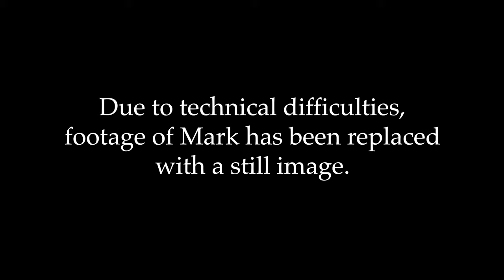Jim Ballinger: Former Director of the Phoenix Art Museum - Epi. 100, Host Dr. Mark Sublette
Jim Ballinger an important figure in the Arizona art world and my 100th podcast guest provided one of my more fascinating interviews. Jim Ballinger is the former director of the Phoenix Art Museum for 40 years, a curator for 7 years, and the director for 33. Working for the Phoenix Art Museum was his first job and turns out his last, spending an entire career taking the museum from a small regional entity to a major institution in American Art.  Jim's early life, including being a tennis athlete to becoming one of the youngest museum directors at the age of 31. Jim shares a story of ending up on the front page of the Kansas City Star newspaper and not for what you might think. The interview ends with some fascinating information (and historical footage) about a subject Jim has a deep fascination, the art of the Hoover (Boulder) Dam a project he is working on for a major book on the subject.

Hope you enjoy our anniversary interview number one hundred with Jim Ballinger

*Due to technical issues, footage of our host Mark Sublette has been substituted with a still image for the majority of the interview*